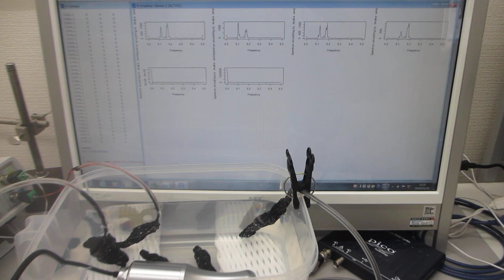ポータブル超音波洗浄器を利用した音響流（超音波伝搬状態）制御実験（超音波システム研究所）